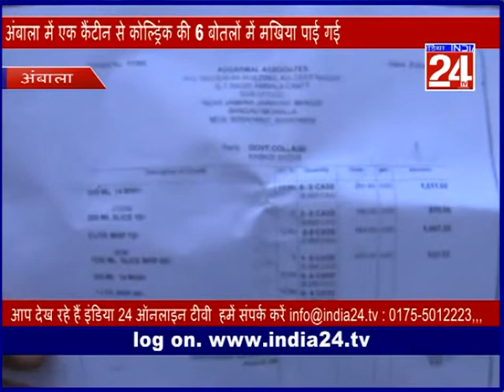ambala makhi in botel news; india 24 tv